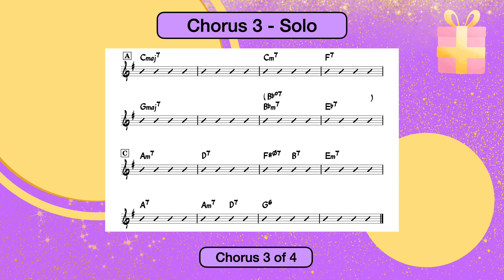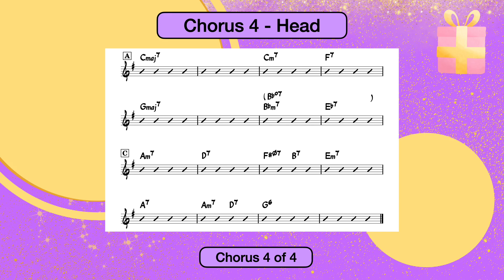Just Friends | 120 bpm | Jazz Swing | Play-Along Backing Track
Tempo: 120 bpm
Key: G major
Style: Jazz swing
Form: ABAC
Arrangement: Intro, 1 x head, 2 x solo choruses, final head (total 4 choruses)
Instrumentation: Piano, upright bass, brushes
Original composer(s): John Klenner
Lyricist: Sam M. Lewis